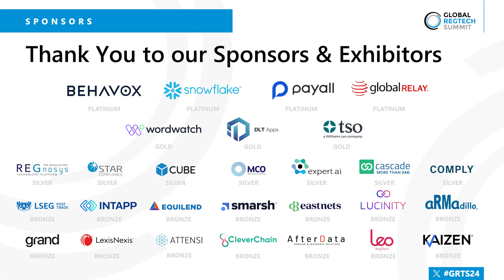Global RegTech Summit 2024 - Luke Shepherd, Leo RegTech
Interview with Luke Shepherd, Director - Business Development at Leo RegTech at the Global RegTech Summit 2024 hosted by FinTech Global